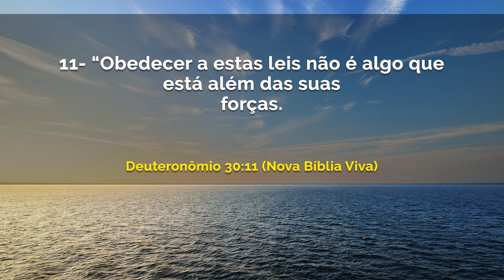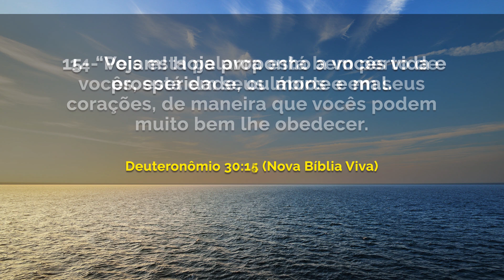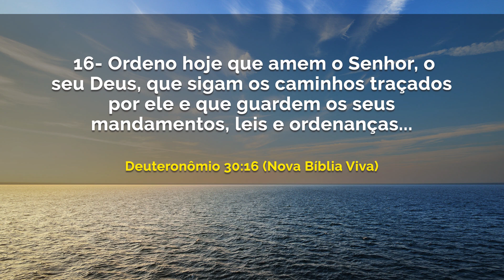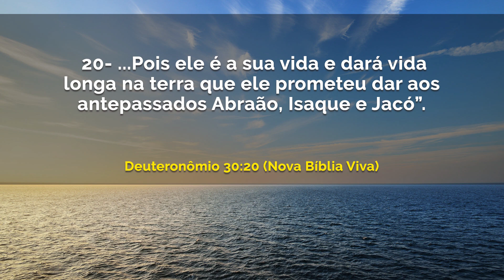Vida e Prosperidade |Maurílio Ribeiro SEG 11.11.19